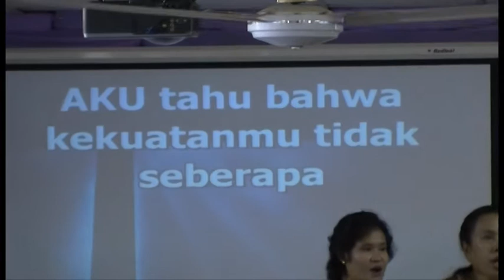Mars Filadelphia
Choir Filadelphia sing at the 13th anniversary service of the Philadelphia Indonesian Uniting Church, Darwin, NT, Australia